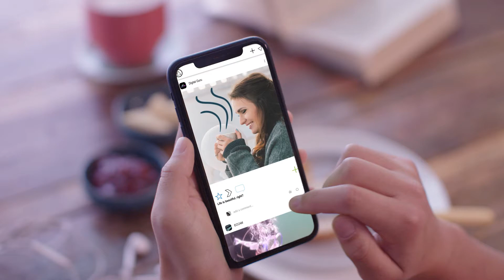ECCAM German Full Sequence